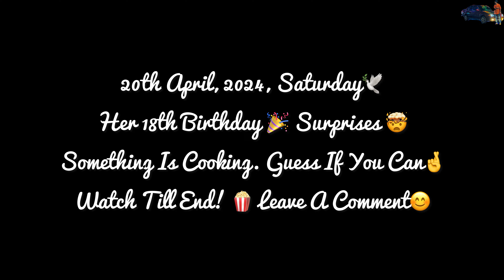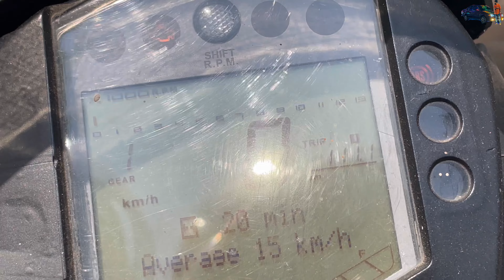Her 18th Birthday 🎂🕊️ New Whip Coming Soon 👀 Keep Guessing!❤️🚀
Greetings, ladies and gentlemen! I am Somasish Guha hailing from Kolkata, West Bengal, India. On this channel, you will discover a diverse range of videos encompassing car modifications, unboxing, lifestyle vlogs, DIY projects, reviews, and much more. I encourage you to delve into the channel and explore these incredible videos. Your support would be greatly valued. I assure you that I will respond. Thank you kindly for your attention!
Warm regards,
SOM ❤️